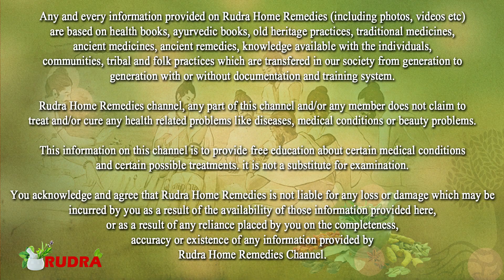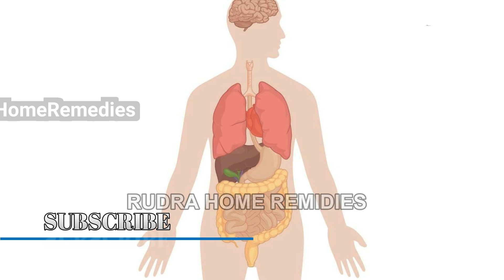Diabetes की महंगी दवाई से भी ज्यादा असरदार है ये चीज़े ।आज से शुरू कर दो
आजकल की busy life में बहुत से लोग Diabetes रोग से परेशान हैं।।इस विडीओ में २ ऐसे घरेलू नुस्ख़े के बारे में बताया गया है जो शुगर में बहुत ही effective है।
any information provided on Rudra Home Remedies (including photos, videos etc)